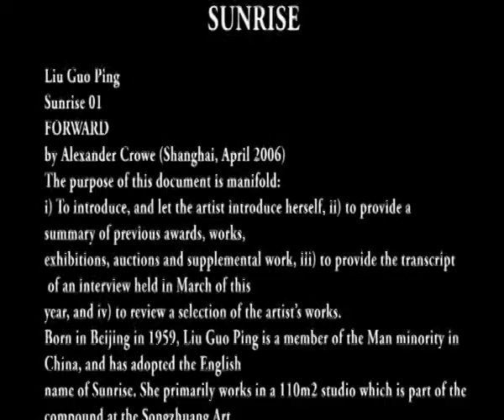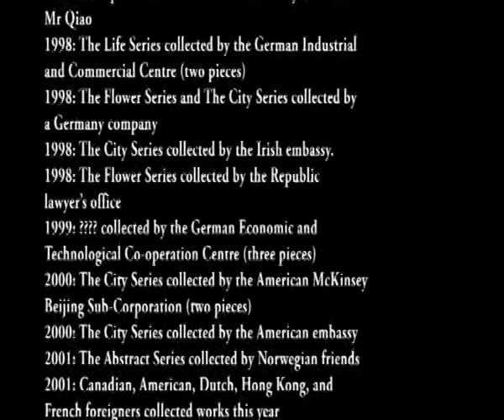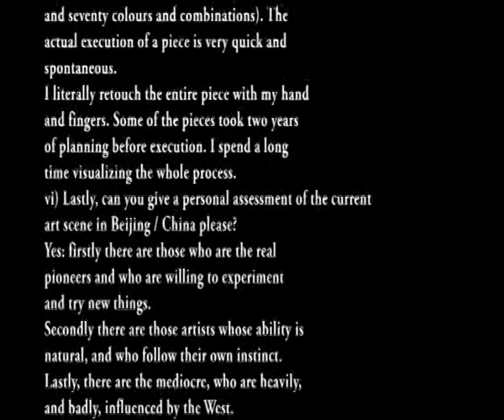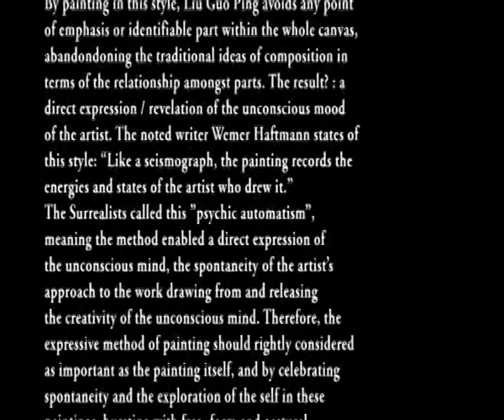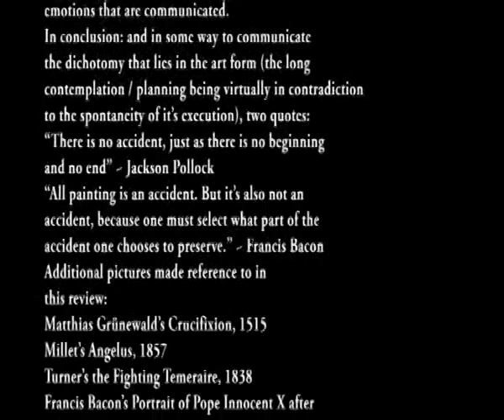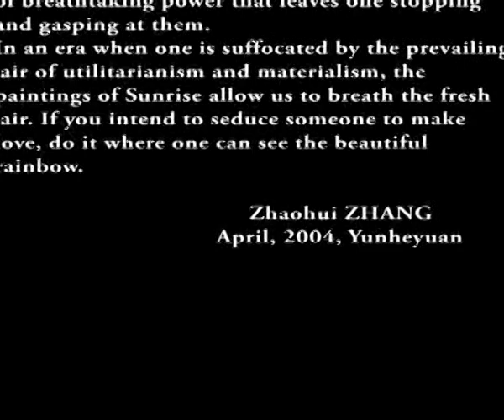The Master of Splash-Color Oil Painting